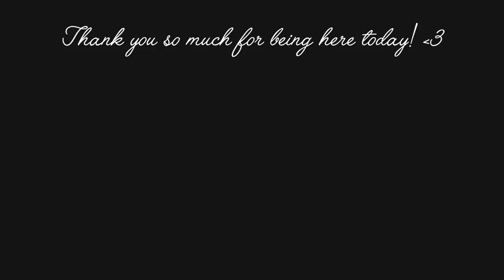DIY Adorable Mini Denim and Polka Dot No Zipper Backpack Out of Old Jeans | Upcycle | Bag Tutorial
MEASUREMENTS:

Body
25 cm x 27 cm ( 2 pcs. denim , 2 pcs. lining fabric )
23 cm x 25 cm ( 2 pcs. fusible fleece )
8 cm x 72 cm ( 1 pc. polka dot fabric , 1 pc. lining fabric )
6 cm x 68 cm ( 1 pc. fusible fleece )

Strap
8 cm x your preferred length ( 2 pcs. denim fabric ) Mine is 75 cm long.
6 cm x 20 cm ( 1 pc. denim fabric)

Flap
19 cm x 25 cm ( 2 pcs. polka dot fabric )
17 cm x 23 cm ( 1 pc. fusible fleece )

Interior Pocket
25 cm x 36 cm ( 1 pc. lining fabric )

Bag Closure
9 cm ( That part of the waist belt with button hole. )
26 cm ( That part of the waist belt with button. )

This is the fusible fleece I use - Pellon Fusible Thermolam Plus

-Irene-